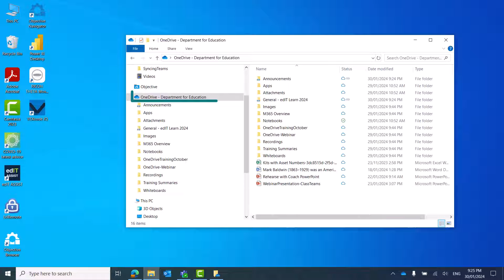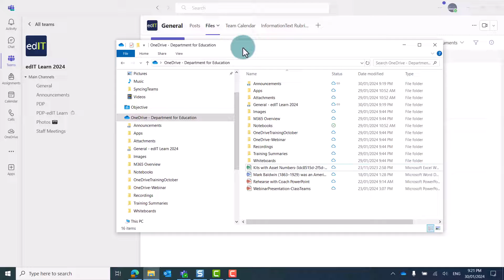Teams – Troubleshooting a Syncing error in Microsoft Teams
In this video we'll show you how to correct the syncing error you might get if you have previously synced a short cut to a folder in Teams.